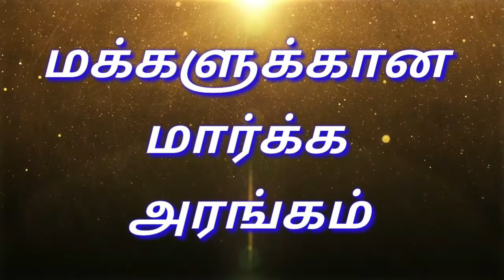அருள்மறை குர்ஆனின் அறிய தகவல்கள் (கலந்துரையாடல்)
மக்களுக்கான மாா்க்க அரங்கம்

நாள் -24/03/2019

FOUNDER :
     ALLAMA AL-ARIFUBILLAH ASHIKUR RASOOL ABUL AMSAL BILALISHA ZUHOORI
HAZRATH KIBLA

(FOUNDER :BILALIA ARABIC COLLEGE &SBZ GROUP OF EDUCATIONAL INSTITUTION)

CORRESPONDENT :
         MOHAMMED NIZAR BILALI FAZIL JAMALI

(CORRESPONDENT OF BILALIA ARABIC COLLEGE AND SBZ GROUPS OF EDUCATIONAL INSTITUTION )

DEVOLOPMENT AND MAINTANANCE :

THARIK AHMED BILALI

(H. O. D) BILALIA ARABIC COLLEGE, CUMBUM WING

EDITZ

Azharudeen bilali
Mohamed Umar bilali